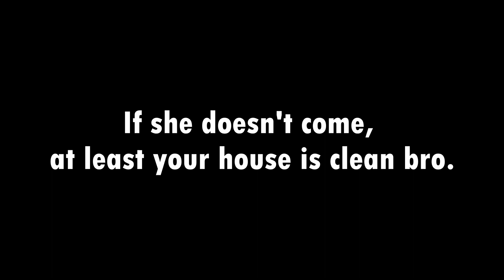what Men can do for women just because of s$x 😱😱 i must watch